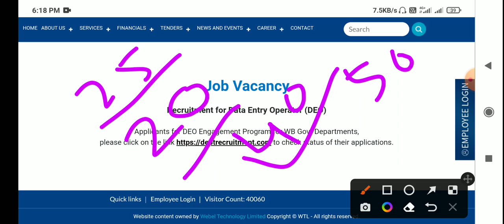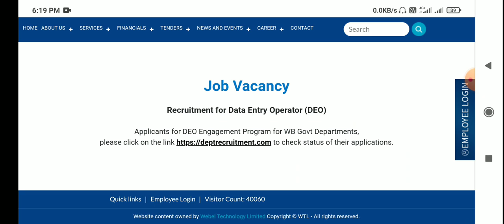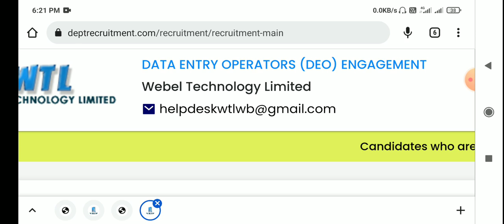DEO Result Date 2022 | DEO MCQ test results 2022 | deo exam result 2022 |deo exam result update 2022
ইনস্টাগ্রাম গ্রুপ লিংক.